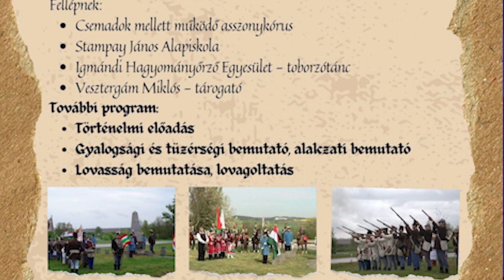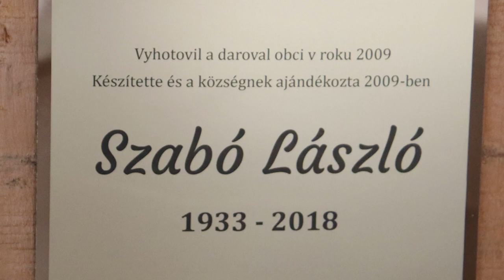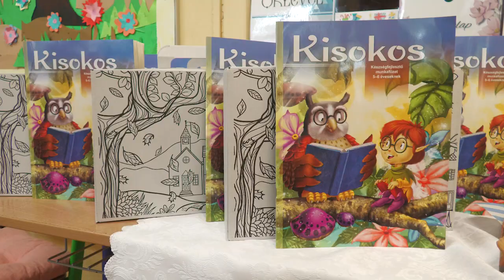OTV Gbelce 21 4 2024 FTV Köbölkút 2024 4 21